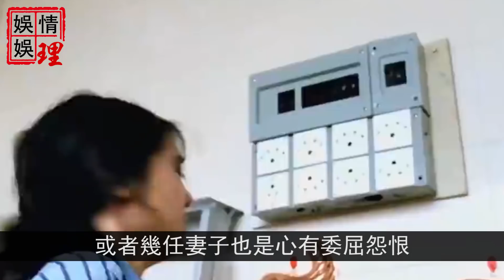S後都不得安寧！“蝦叔”去世一年才下葬真實內幕曝光，百萬葬禮暗藏玄機。關之琳成為最大贏家背後另有隱情，與關海山真實關係瞞不住！【娛情娛理】